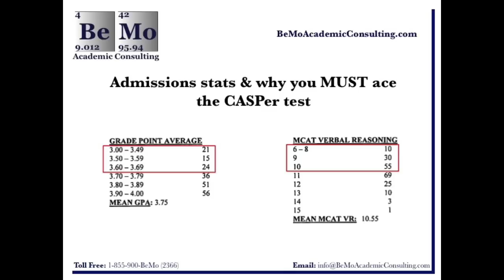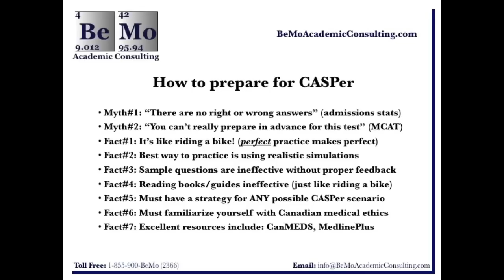SHOCKING McMaster Med School Statistics & Proven Strategies to Prepare for CASPer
If you’d like our help preparing for your CASPer test, follow this link and schedule your FREE initial consultation

Check out our Definitive Guide to the CASPer test, with tips from a former CASPer evaluator

Learn more about the CASPer test question categories and CASPer question types

Here are 5 official CASPer questions with expert analysis, and additional CASPer questions for you to practice

To access a ton of FREE informative and instructional resources, check out our blog at: BeMo.blog !